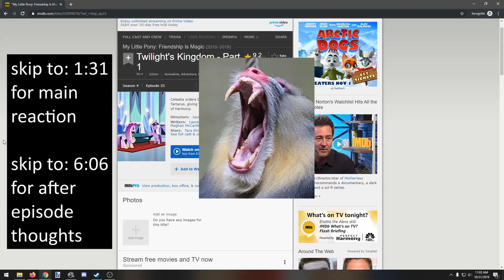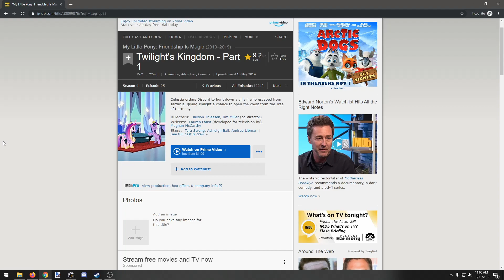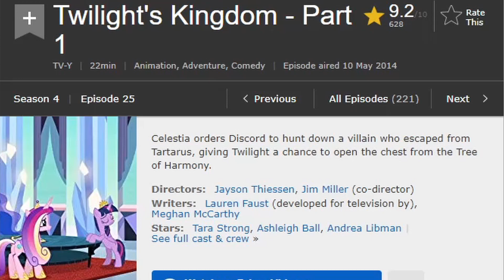A, sort of, grown man tries to watch My Little Pony, S4E25 Twilight's Kingdom - Part 1